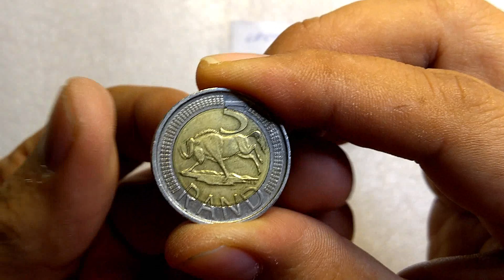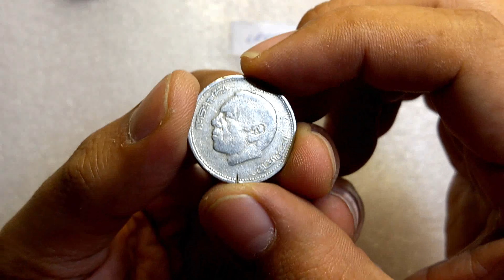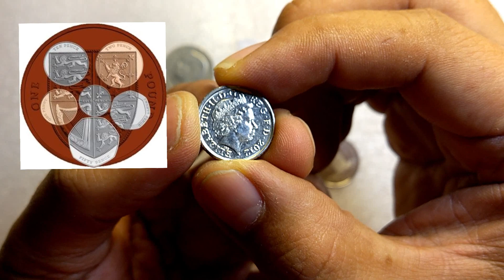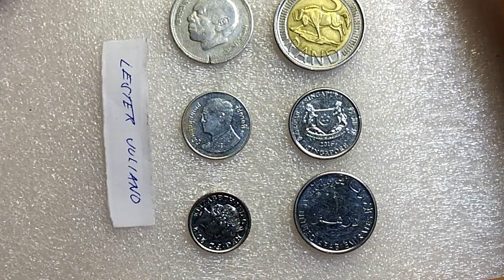Coin Collection from Lester Juliano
Coin Collection galing ky Lester Juliano salamat dito sa mga bigay mo susunod pengeng Gundam figures hehehe